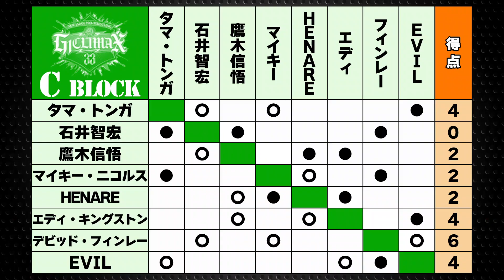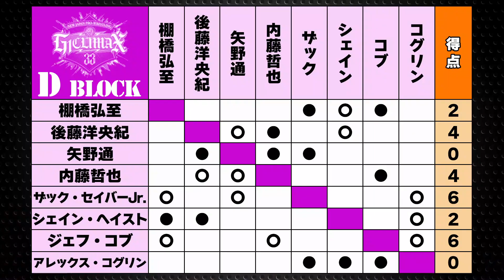【2023.7.23長野大会】G1 CLIMAX33【新日本プロレス】